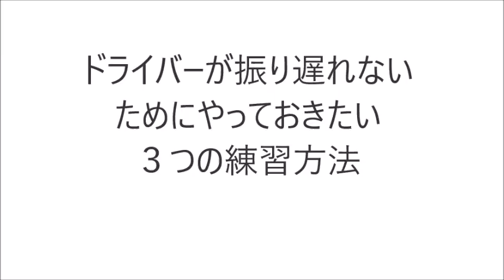スライスに悩むプレーヤーに伝えたい！！振り遅れない３つの練習方法 Three practice methods to cure aslice in a golf swing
＼3つめ⛳️／
1打目で周りと差をつける！

＼4つめ⛳️／
1,500円の出版本

＼5つめ⛳️／
99%が勘違いしてる
100切りを安定させる
🎁クラブの優先順位、練習法

セレクトショップ「HARADA GOLFセレクト」 スライスが出る原因は、大体理解できている！
軌道もしっかりしてきた！
でもスライスする！そうなると少しフィジカルも鍛えてみましょう！

クラブを振っても身体がぶれないことが大切になります！
クラブを強く振るためには、強い体幹を作ること！
少しフィジカルトレーニングをしっかりとできると腕の振りを強くすることができます！